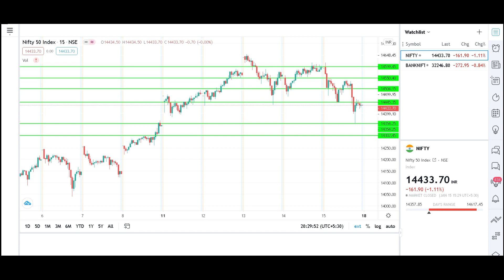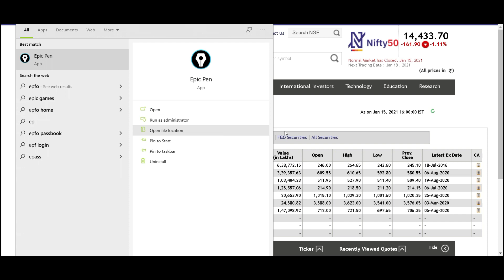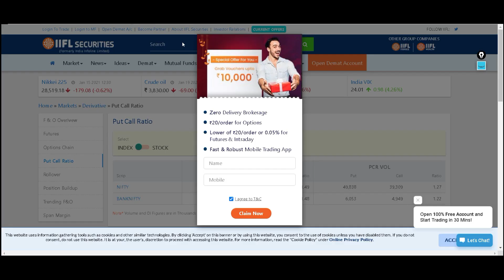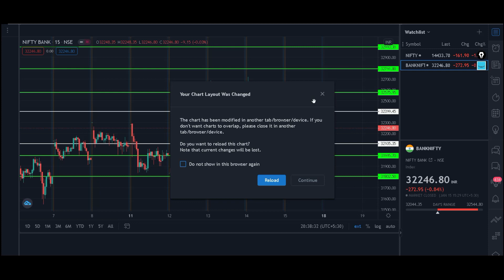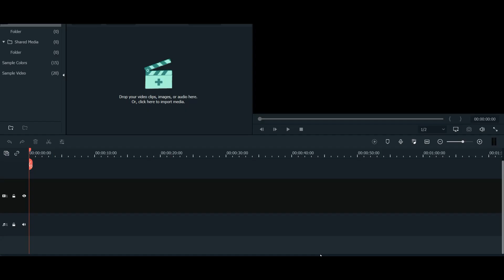Trade Setup Analysis